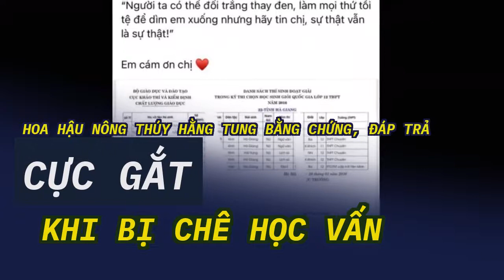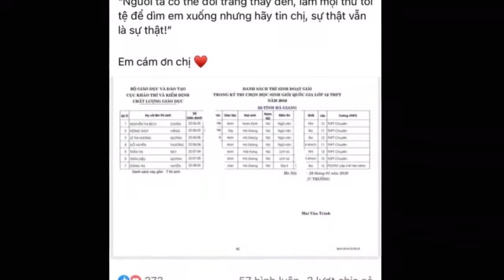Hoa hậu Nông Thúy Hằng tung bằng chứng, đáp trả 'cực gắt' khi bị chê học vấn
Nông Thúy Hằng đã công khai bảng thành tích nhằm đáp trả ồn ào bị chê bai học vấn, nhận được sự quan tâm của công chúng.Mới đây, Nông Thúy Hằng đã có những chia sẻ nhằm đáp trả trước những lời chê bai học vấn, nhận được sự quan tâm từ phía công chúng. Người đẹp đã đăng tải danh sách những học sinh được tuyên dương trong mùa thi ngày trước của cô. Trong đó, cái tên Nông Thúy Hằng xếp ở vị trí thứ 2 cùng thành tích giải Ba học sinh giỏi quốc gia.
Tại chung kết Hoa hậu các Dân tộc Việt Nam 2022, Nông Thúy Hằng nhận được câu hỏi: "Bạn mong mỏi thế giới trân trọng điều gì nhất ở con người Việt Nam?" trong phần thi ứng xử. Cô trả lời: "Tôi muốn cho bạn bè thế giới biết về một Việt Nam rất giàu: giàu bản sắc, giàu yêu thương và lòng nhân ái. Người Việt Nam thường được biết đến với hình ảnh những anh hùng bất khuất, hy sinh anh dũng về dân tộc. Nhưng hôm nay, tôi muốn cho thế giới biết Việt Nam có 54 dân tộc với 54 bản sắc văn hoá khác nhau".
Chưa dừng lại ở đó, Nông Thúy Hằng còn có màn đáp trả cực gắt khi bị một số cư dân mạng tỏ ý nghi ngờ về độ chân thực. Cô bày tỏ: "Khi nào học giỏi hơn người khác rồi hãy lên tiếng chê người ta học ngu bạn ạ. Là ai đăng đàn lên người đó mới nghĩ mình là má thiên hạ, nghĩ rằng đăng lên sẽ được tất cả mọi người vào ủng hộ rồi dìm người khác".
Trong một cuộc phỏng vấn với VOV.VN trước đó, Nông Thúy Hằng cho biết, những tin đồn không đúng sự thật khiến nhiều người sẽ có cách nhìn sai về cô và ảnh hưởng đến gia đình cô, những người thân yêu và bạn bè của cô rất nhiều. "Gia đình chỉ biết động viên Hằng, mọi người sợ Hằng bị áp lực tâm lý vì phải đối mặt với quá nhiều bình luận tiêu cực. Hằng sợ nhất là bị người thân hiểu lầm, còn với những người không biết gì và bình phẩm về mình, Hằng không bận tâm lắm vì họ không tiếp xúc với Hằng. Tuy nhiên, người ta tung tin đồn Hằng nợ môn, quảng cáo web đen, cặp đại gia... Những thông tin đó lại gây ra hậu quả rất lớn là mọi người cứ hùa vào, mọi người chỉ đọc mà không quan tâm đến xác minh, đó là lý do mà tôi vẫn phải lên tiếng" - Nông Thúy Hằng chia sẻ.
Cô cũng chia sẻ rằng, kể từ khi đăng quang Hoa hậu các Dân tộc Việt Nam, mỗi hành động của cô từ giờ sẽ kín kẽ hơn, cẩn thận hơn và bên cạnh đó là các hoạt động thiện nguyện. Và trong tương lai, cô sẽ hướng tới một hình ảnh thiếu nữ thanh nhã, lịch thiệp nhưng vẫn mang đậm dấu ấn của một người con gái dân tộc Tày miền núi Hà Giang đầy cảnh sắc say lòng người.
Cô từng tốt nghiệp chuyên ngành Kinh doanh Quốc tế thuộc Viện Thương mại và Kinh tế Quốc tế của Đại học Kinh tế Quốc dân. Cô có bảng thành tích học vấn tốt. Thời trung học, Nông Thúy Hằng là học sinh giỏi suốt 12 năm, từng đoạt giải Ba môn Văn cấp quốc gia.
Cùng với đó, Nông Thúy Hằng cũng gửi lời cảm ơn đến những người tin tưởng mình. Người đẹp viết: "Người ta có thể đổi trắng thay đen, làm mọi thứ tồi tệ để dìm em xuống nhưng hãy tin chị, sự thật vẫn là sự thật. Em cảm ơn chị". Đây cũng chính là bằng chứng rõ nhất cho thấy Nông Thúy Hằng là mỹ nhân sở hữu học thức khá ấn tượng, không như lời đồn.
Tân Hoa hậu các Dân tộc Việt Nam 2022 sở hữu gương mặt sắc sảo cùng chiều cao 1,72m, số đo ba vòng 87-62-91 cm.
Nông Thúy Hằng Hoa hậu Nông Thuý Hằng sao Việt